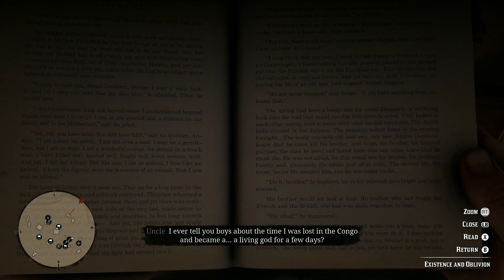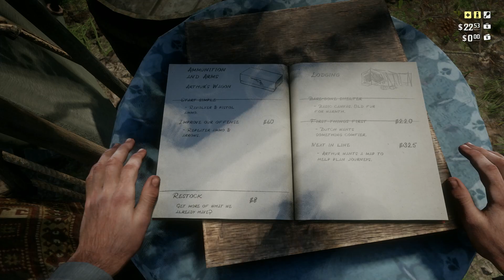RDR2 Howdy and Rowdy| XB1 Part 11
Howdy howdy, everyone else seemed to have beat this game by now but me. It has such a good story I should play it. Thank you partners for watching.